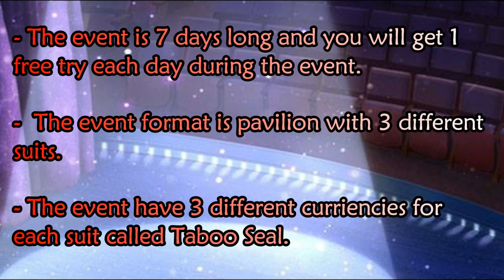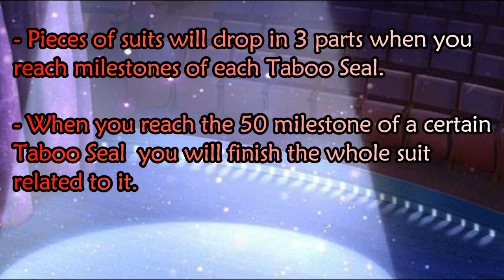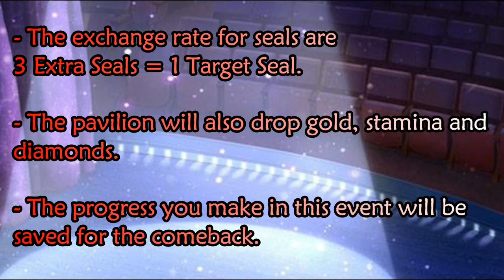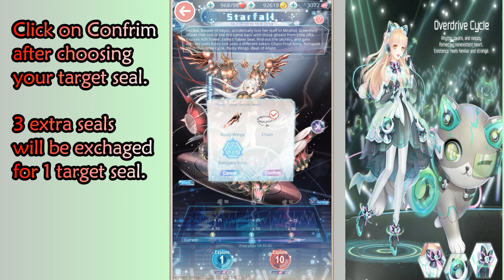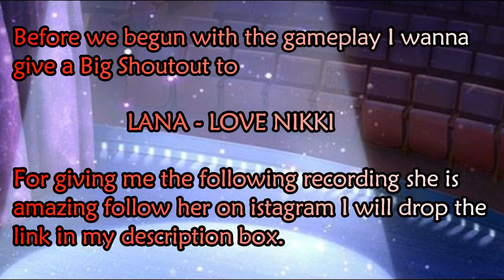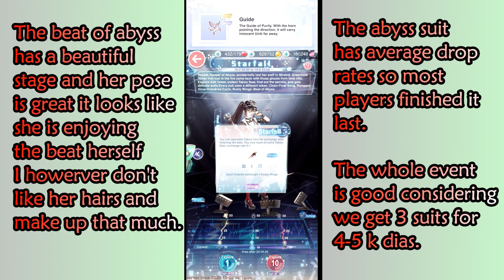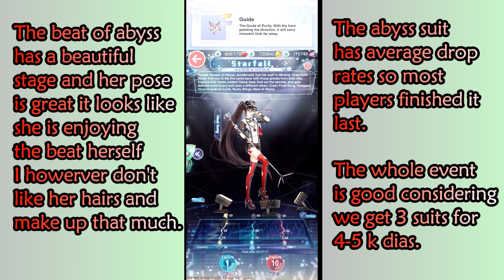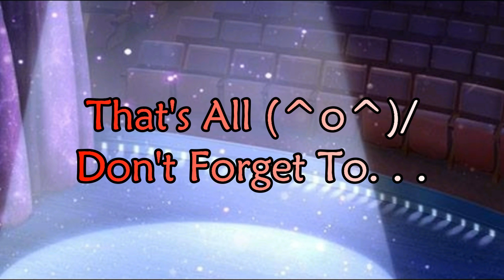Love Nikki Night of Starfall Event Format+Cost+Gameplay-Nikki's Pinky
\(≧▽≦)/ Hi lovelies this video is a full guide for Night of Starfall event.It has the event format,event cost and gameplay.I hope this video will help you.Plz (人･∀･) support me by liking, sharing and commenting on my video and subscribing to my channel.

┌(☆o★)┘Music By :
Artist : Vans in Japan
Song : Grey Flannel